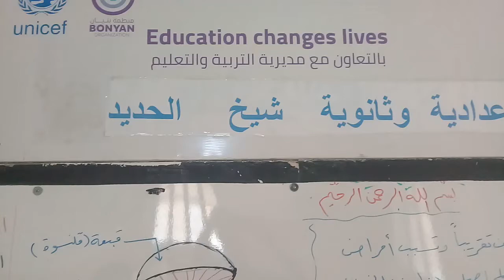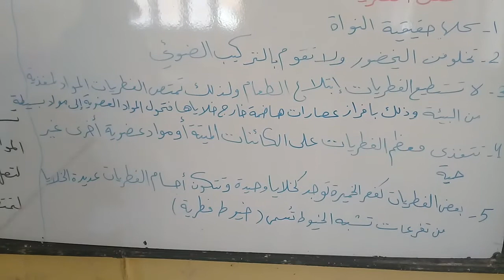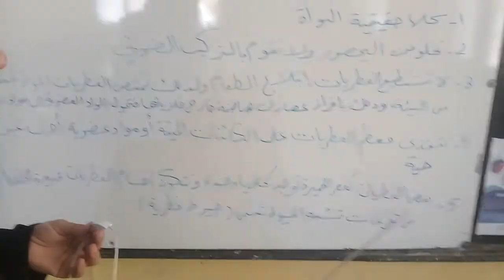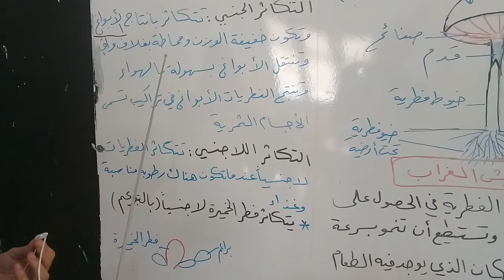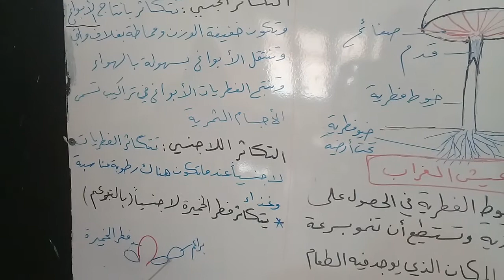الفطريات - علم الاحياء - الصف السابع